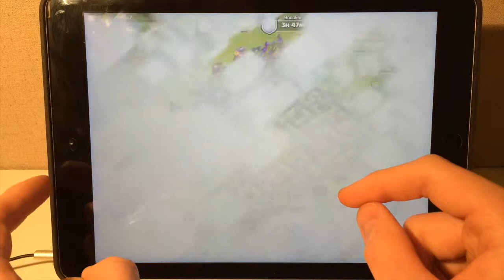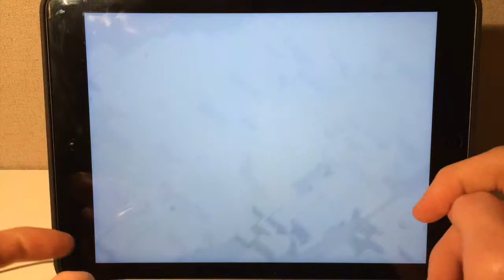COC présentation de village N°8 points forts:points faibles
voici la presentation de villages n°8 avec maxime comme commentataire